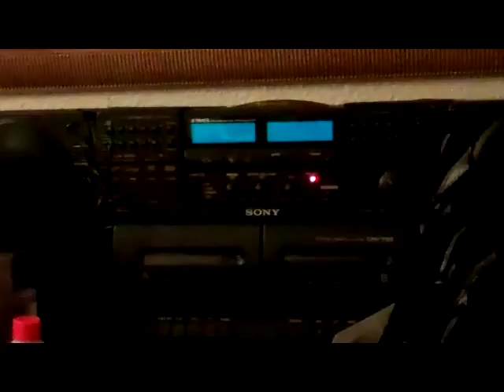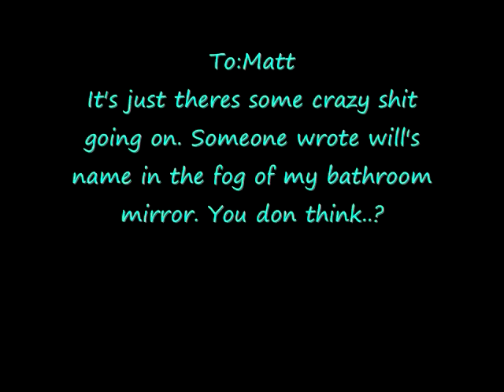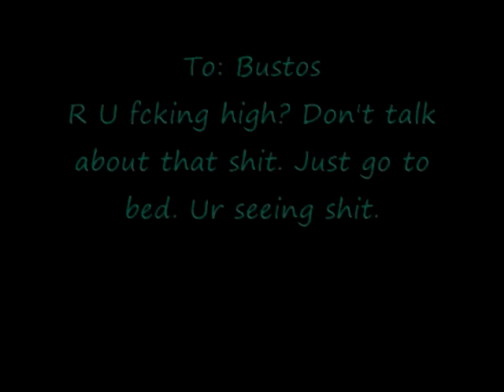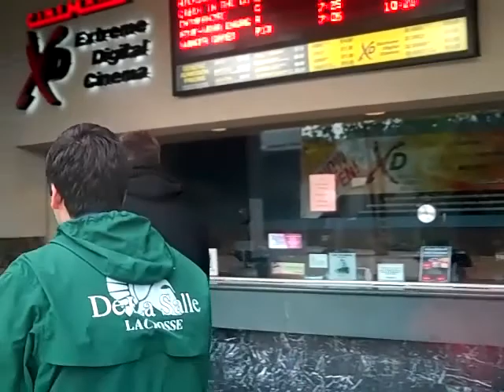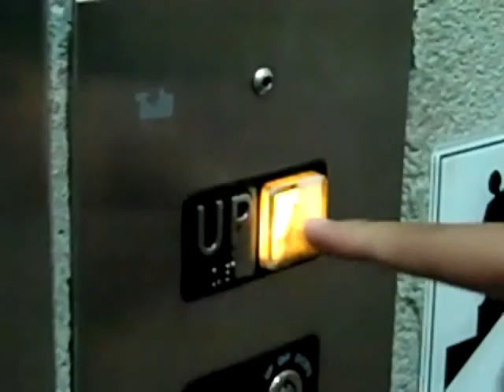Actions Of Silence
The legend of Awesome